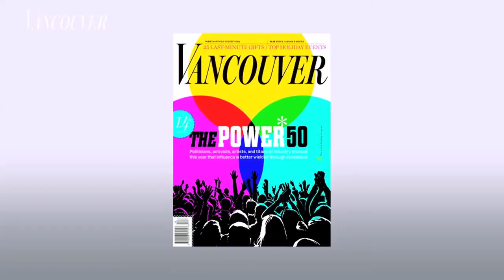M Power Speakers Series - Bob Rennie and Shayne Ramsay on Vancouver Real Estate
Vancouver magazine and Brian Jessel BMW present Bob Rennie and Shayne Ramsay in conversation on the future of sustainable housing and planning in Vancouver.